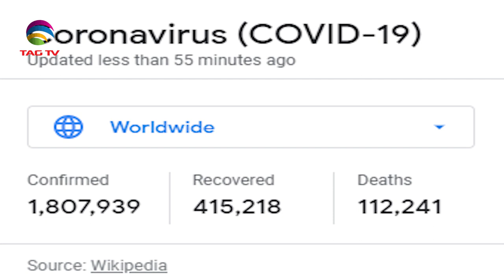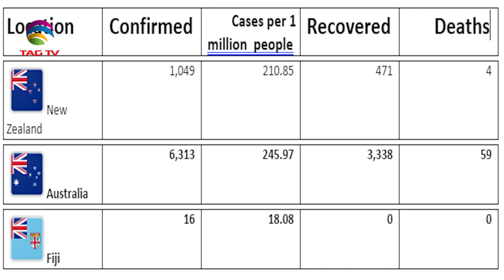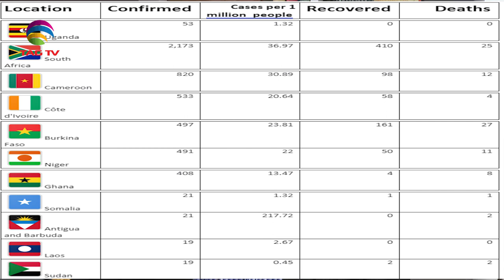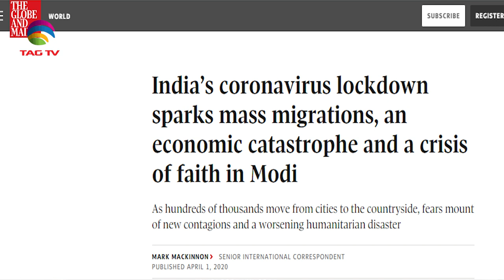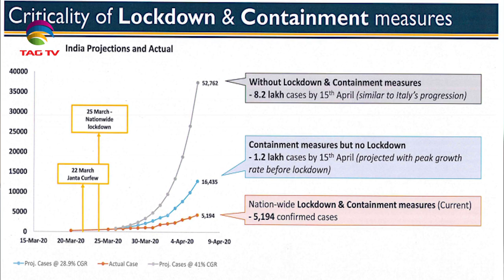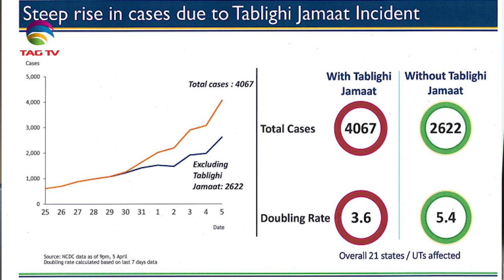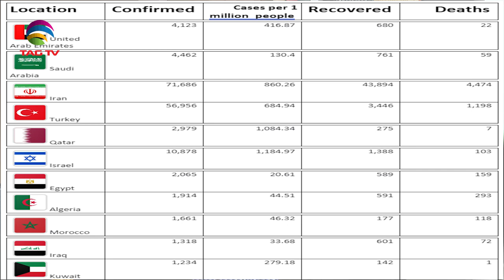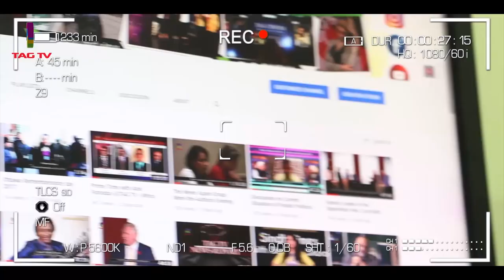How Lockdown helping India and other countries to control Pandemic? Tahir Gora's Commentary